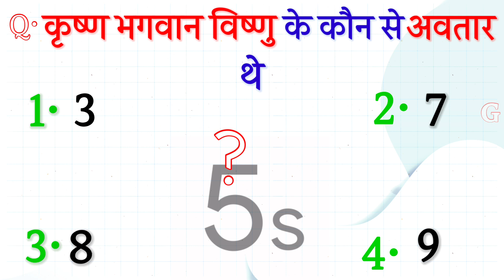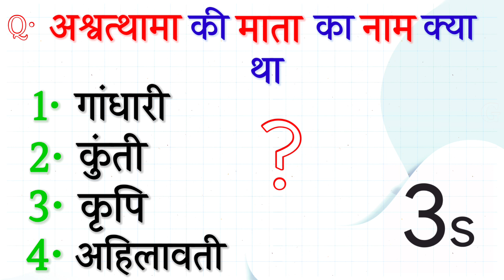Mythological | Spiritual Mythology | Unknown Stories Of Hindu Mythology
IN THIS VIDEO :- Important questions on bhagwan krishn, bhagwan ganesh, bhagwan shankar, hanuman ji, ramayna and ashwatthama are given.

Queries Cover :-
1. hindu mythology
2. mythology gk
3. mythology question
4. spiritual questions
5. unknown facts of mythology